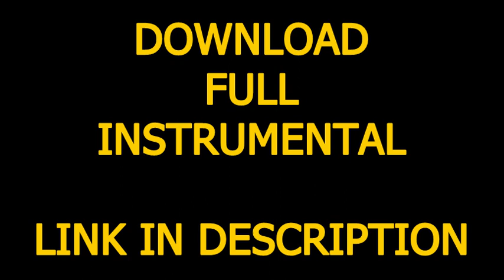Carly Rae Jepsen - I Really Like You (Official Instrumental) + DL